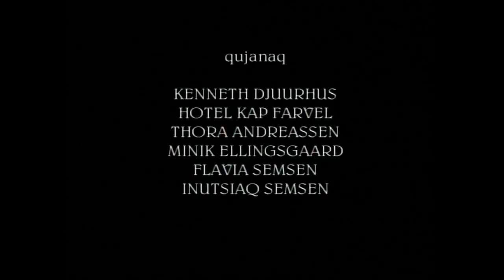Savaateqarfik silasissumiittoq, KNR aggusti 2006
Tassani malittarineqarput ilaqutariit Bent aamma Kaalat Hansen-ikkut savaateqarfiat "Eqalugaarsuk" pillugu Tungutaq Larsen-imik tikeraarneqarlutik aallakaatitassiarineqarsimapput.
Aaqqiss.: Tungutaq Larsen